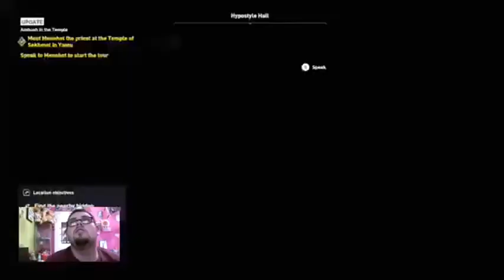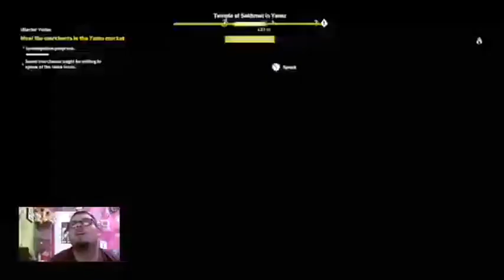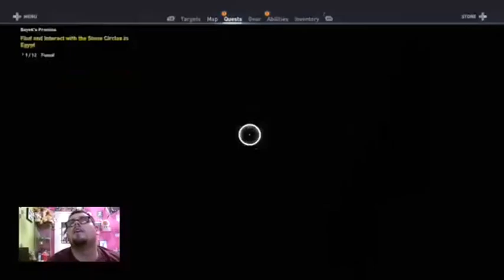Assassin Creed Origins GoodBye Hippo Part 2